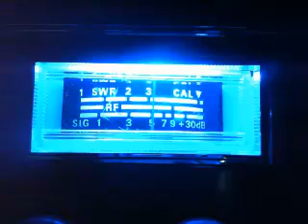Switch Blade, Hollow Point, Hot Dog, Rust Bucket, snake